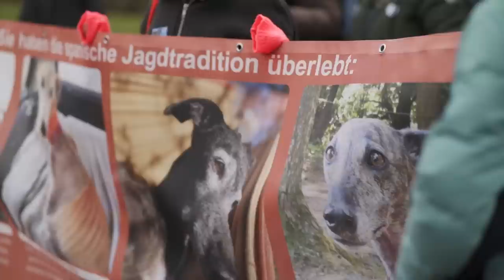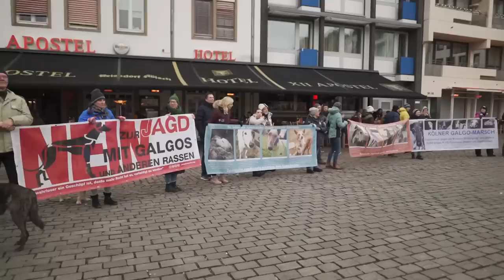GALGOMARSCH 2023 KÖLN! ❤️ Eindrücke, Emotionen uvm.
HIER GEHTS ZUM ONLINE-KURS "Mission Tierschutzhund"

Du erwartest einen Hund aus dem Tierschutz, ein solcher ist bereits in Dein Herz eingezogen oder Du interessierst Dich grundsätzlich für das Thema „Tierschutzhund“? - Dann bist Du hier genau richtig! 😍
Ich lade Dich auf eine Reise voller Veränderung, Herzlichkeit und neuer Erkenntnisse ein!
„Mission Tierschutzhund“ ist mein Herzensprojekt, welches Dich für das Thema „Tierschutz und Tierschutzhund“ sensibilisieren und Dich aufklären wird. ❤️

Seit knapp 40 Jahren liebe und lebe ich den Tierschutz - jeden Tag und jeden Augenblick davon. Ich durfte in den letzen Jahrzehnten etliche Tierschutzreisen im In- und Ausland unternehmen und mittlerweile bereichern schon neun wundervolle Tierschutzhunde mein Leben. 🥰

Ich habe exklusiv für diesen Online-Kurs mit wundervollen Tierschützern aus dem In- und Ausland gesprochen, damit wir Dir gemeinsam noch nie da gewesene Einblicke gewähren können. 🙏🏽

Mein Ziel ist es, Dich für dieses Thema zu sensibilisieren und bestimmte Mythen und Fragen aufzuklären: ⬇️

- Haben Tierschutzhunde eine Verhaltensstörung?
- Welcher Hund passt zu welchem Menschen?
- Woran erkenne ich einen guten Tierschutzverein?
- Wie sollten die ersten Tage und Wochen mit meinem Tierschutzhund aussehen?
- Wie baue ich eine harmonische Mensch-Hund-Beziehung mit meinem Tierschutzhund auf?
- Wie sehen die ersten Spaziergänge aus? Worauf muss ich achten? u.v.m.

All diese und viele weitere wundervolle Themen werden wir gemeinsam in diesem Online-Kurs durchleuchten. ❤️

Ich habe diesen Online-Kurs in erster Linie für die vielen wundervollen, beseelten Wesen in den Tierheimen, Tierschutzorganisationen und Tötungsstationen geschaffen. ❤️ Ich sehe es als meine Pflicht, auf diese Seelen aufmerksam zu machen und die Menschen für das Thema "Tierschutzhund" zu sensibilisieren. Es ranken sich sehr viele Mythen und Fragen zum Thema "Tierschutzhund", die nun aufgeräumt werden sollen!

Ich habe in meiner 35-jährigen Erfahrung als Mensch-Hund-Coach tagtäglich erlebt, wie Mensch und Hund selbst Missverständnisse und Herausforderungen im Zusammenleben verursachen und dadurch Disharmonie, Stress und Verzweiflung aufkommen lassen. Damit ist nun Schluss! 🙏🏽
Das Weggefährten-Journal:

Ab sofort ist mein kostenloser Online-Vortrag verfügbar - "Die drei Säulen einer harmonischen Mensch-Hund-Beziehung"! ❤️
Hier kannst Du Dich kostenlos registrieren:

Mein kostenloses Buch "Die 10 Säulen einer harmonischen Mensch-Hund-Beziehung"